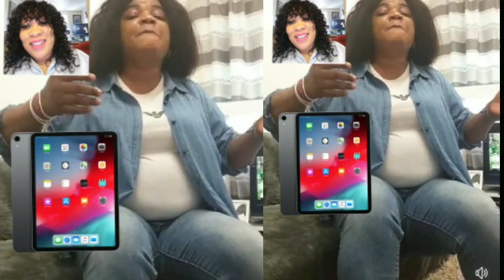After Ivie went to go and swear that she did not collect any iPad this is the audio of the owner